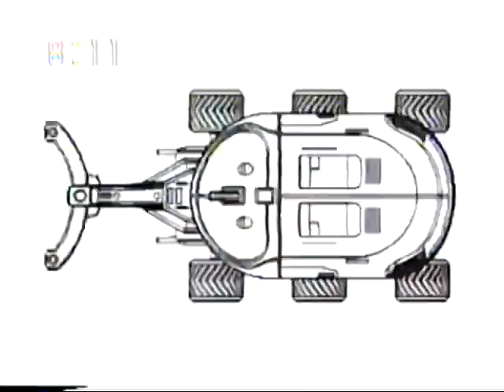ビーファイターのCM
端末に残ってた29話の中間(笑)